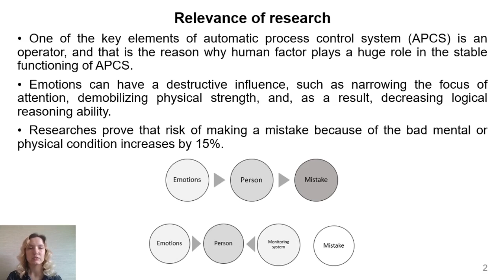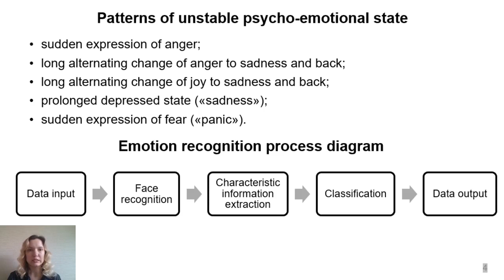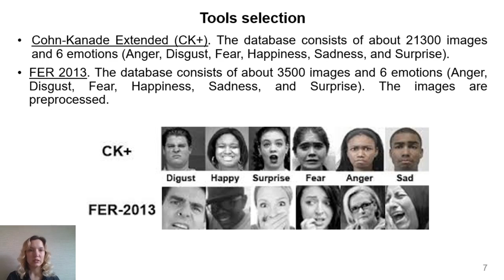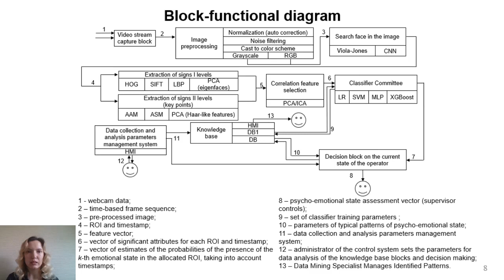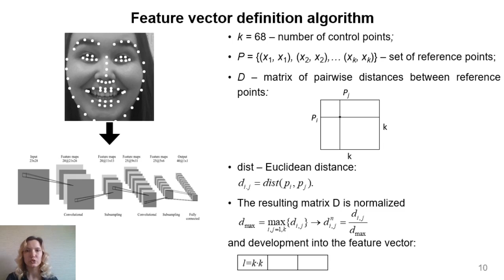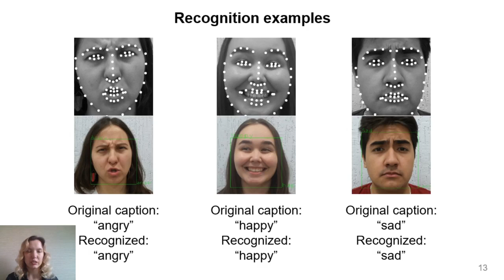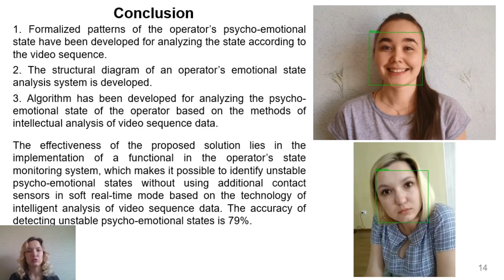Kirillova Anastasia Dmitrievna - Intelligent emotion recognition system in neural network basis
The human factor plays a significant role in ensuring the integrated safety of technological facilities. It is important to monitor the state of the operator of automated process control systems in soft real-time mode in order to reduce the risk of attention and concentration losses. Paper discusses the issues of increasing the efficiency of monitoring system of the operator’s state by using algorithms for assessing the psycho-emotional state. These algorithms apply methods of intelligent analysis of video sequence data without the use of additional contact sensors, which reduces probability of making a wrong decision due to the timely detection of unstable psycho-emotional states. The accuracy of detecting unstable psycho-emotional states on a test data set is 79%.